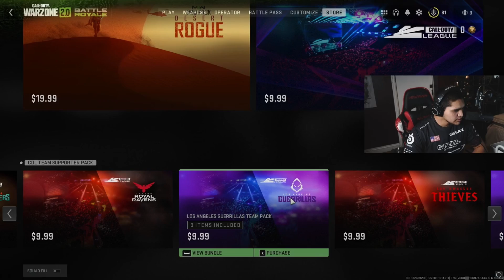Warzone 2 but I'm starting to get kills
Watch me stream the new fortnite season over @ ▼